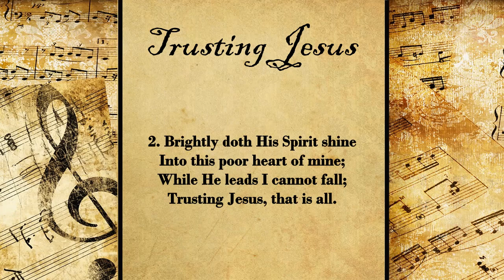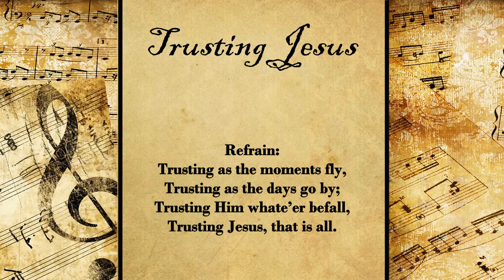Trusting Jesus | Hymn